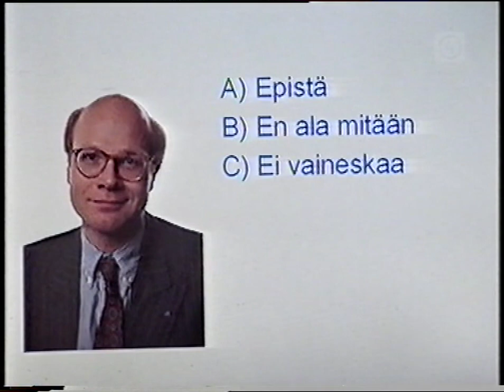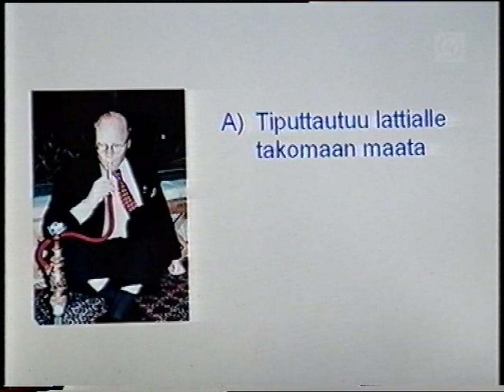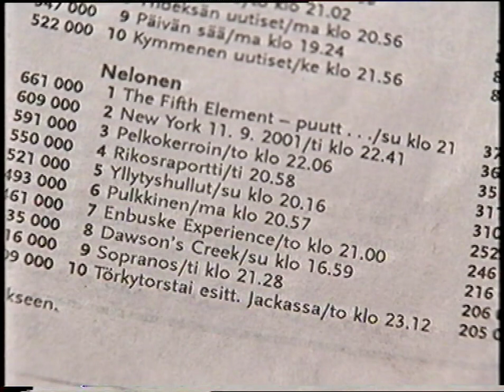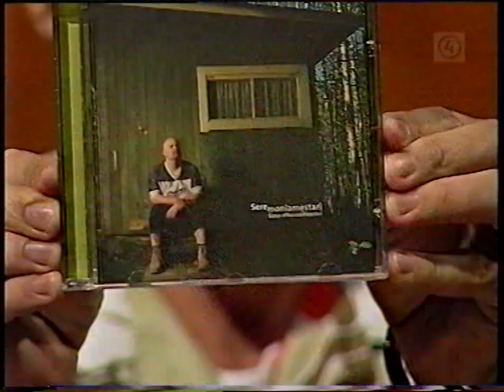Hypponen Enbuske Experience talkshow, vieraat: Meno-Anu, Vexi Salmi ja Seremoniamestari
Hyppönen-Enbuske Experience oli suomalainen talk show-ohjelma, jota esitettiin Nelonen-kanavalla vuosina 2002–2004. Henkka Hyppönen on kouvolalainen mediapersoona ja Tuomas Enbuske on oululainen.